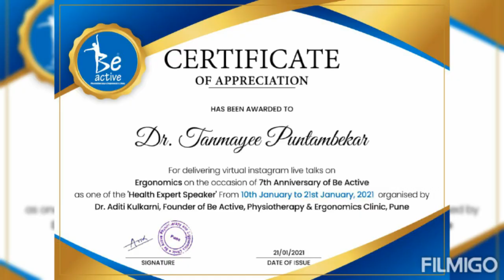Importance of Ergonomics in Daily Living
Memories _ Live Talk arranged by Dr Aditi Kulkarni, Be Active Physiotherapy and Ergonomics Clinic on the occasion of the 7th Anniversary of Clinic.

Topic :- Importance of Ergonomics along with Physiotherapy in Healthy lifestyle

Speaker :- Dr Aditi Kulkarni and Dr Tanmayee Puntambekar